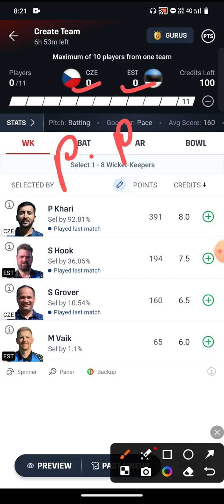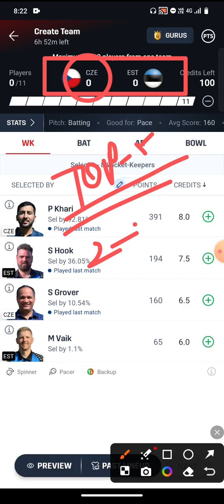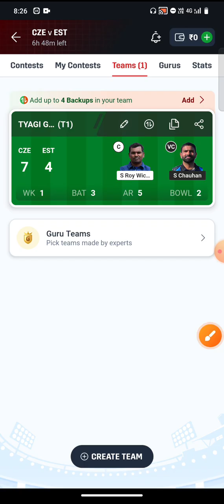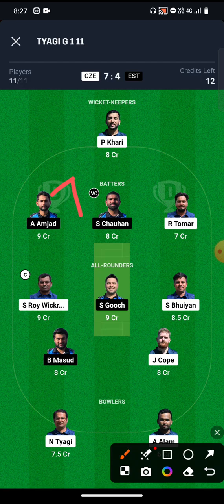CZE vs EST Dream11 Prediction | CZE vs EST Dream11 Team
TYAGIG111